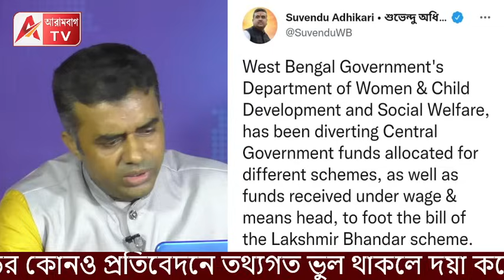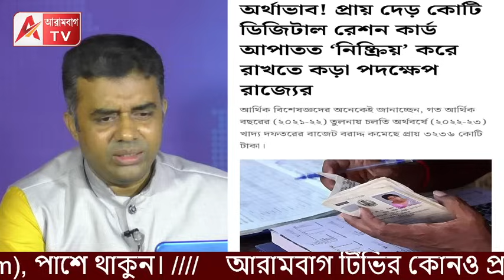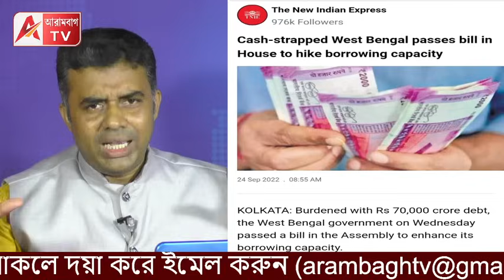রাজ্যটা কি দেউলিয়া ঘোষনা হয়ে যাবে? ইঙ্গিত কিন্তু ভালো ঠেকছে না, দেখুন।